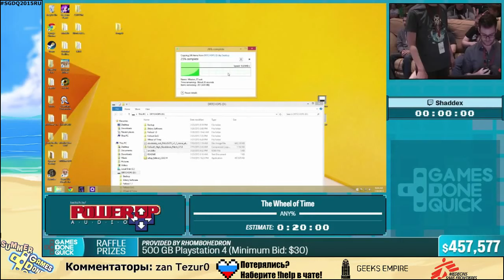SGDQ 2015 The Wheel of Time Russian Restream